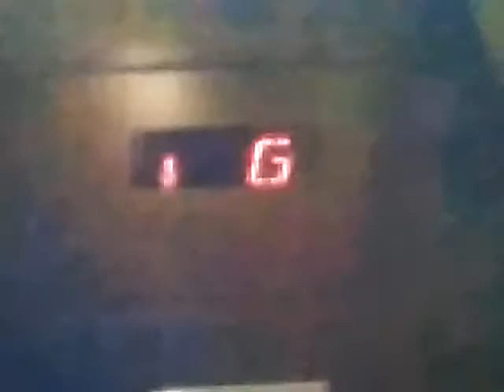Schindler 300A Elevator at 11811 Wilshire Blvd Los Angeles, CA